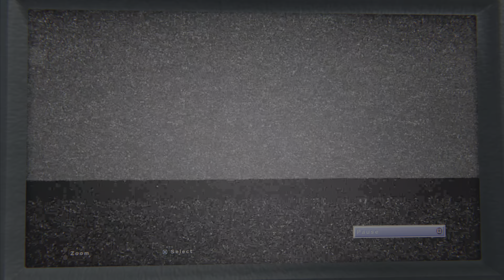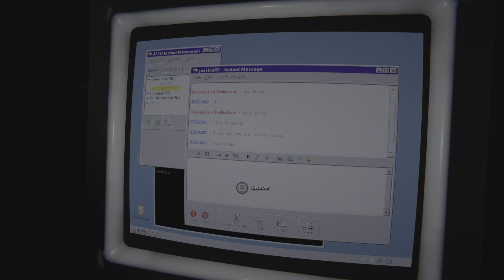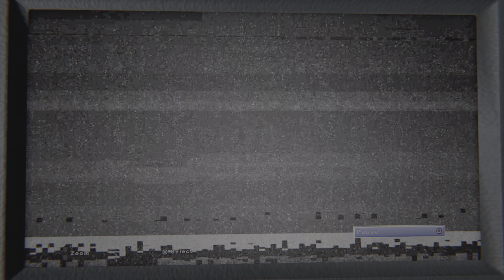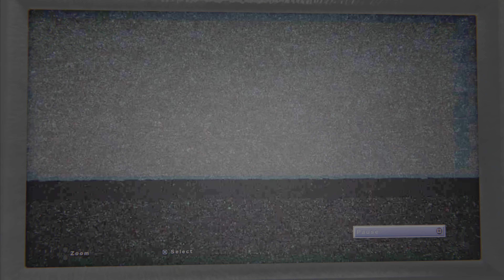Outlast 2 - Part 7 [PS5] [4K UHD] No Commentary